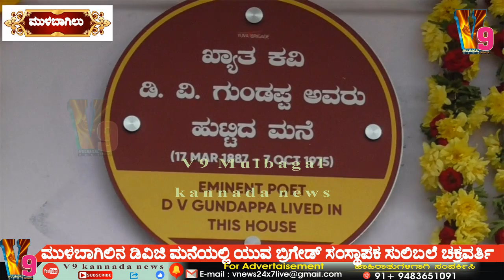MULBAGAL DVG Born HOUSE - RELLOW PLAQUES Inaugurated by Sulibele Chakravarthy